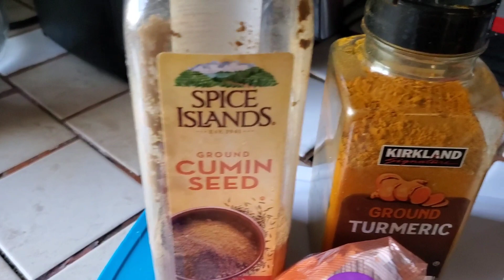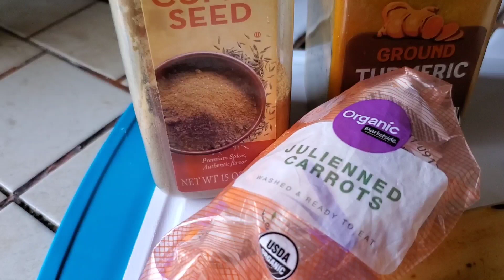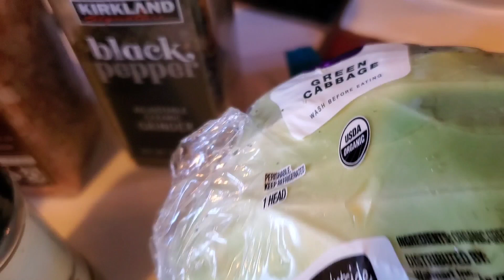WHEN YOU ARE ON A BUDGET ‼️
To God be the glory for all things. Easy meals u can do for u and your family. when you on a budget. Thank u for helping me build this channel🙏❤️

Musician: @iksonmusic